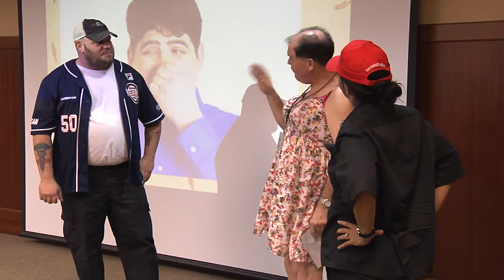Annual Civilian Army Substance Abuse and Employee Assistance Training